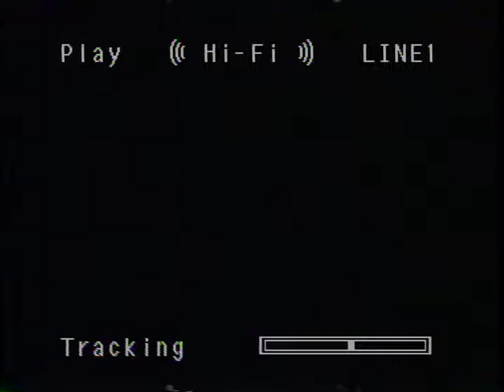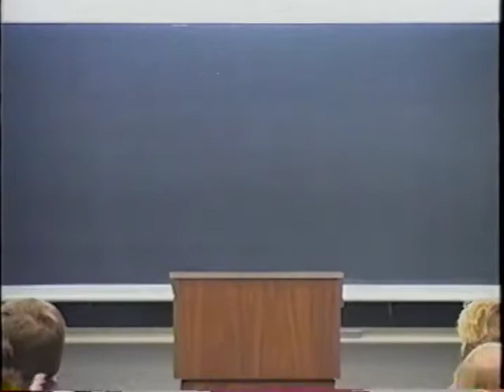2005 Fairchild Lecture